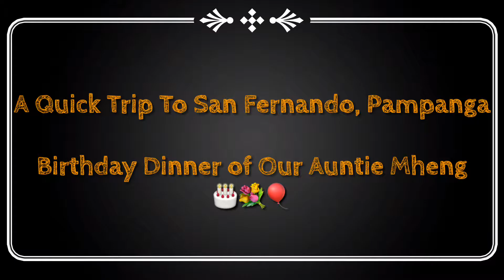Tabehoudai Buffet Restaurant: Birthday Dinner | Just A Stranger Reaction | The Rick 'En Zy Vlogs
Invited For a Birthday Dinner, Celebrant: Is Our Aunt Myrna. From Manila (after clinic duty/work) to San Fernando, Pampanga. Balikan Guyz hehehe 😂
Pero ksabay nmin si Dr. Claudette kc need nya pa ng assistance kc nasa recovery parin sya. So hinatid nmin sya sa Dorm!
At Biglaang nagkaroon ng "DORM RAID" 😂